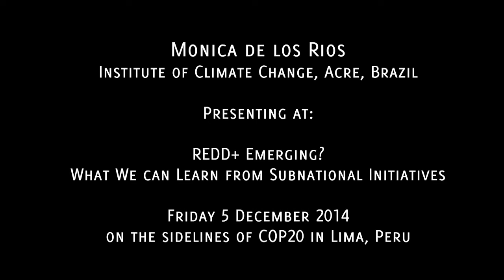Monica de los Rios: REDD+ Emerging Presentation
Monica de los Rios from the Institute of Climate Change, Acre, Brazil,  speaks about Acre's work implementing a low-carbon development scheme at the COP 20 Side Event "REDD+ Emerging?" in Lima.